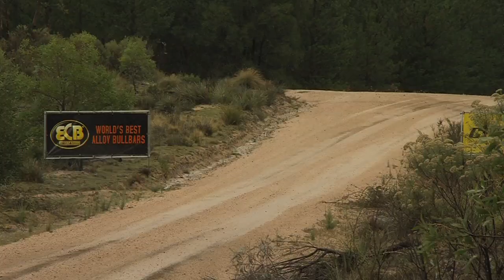End of day wrap Heat 1 - National Capital Rally - ECB ARC 2014